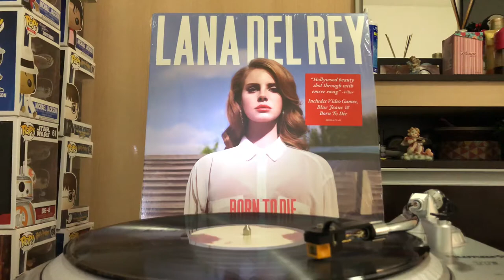Vinil Lana Del Rey - Blue Jeans x Nagaoka MP110 “O Som que eu Escuto!”